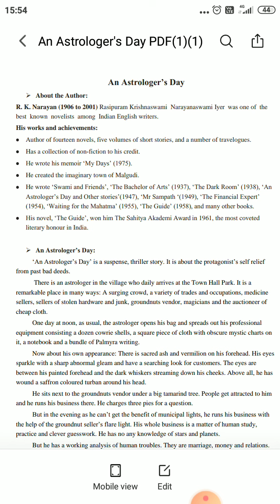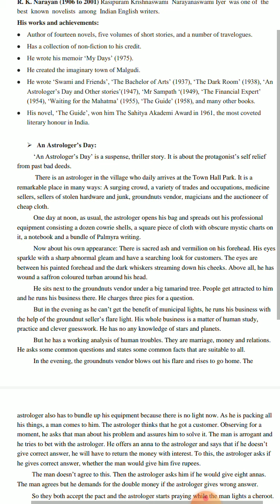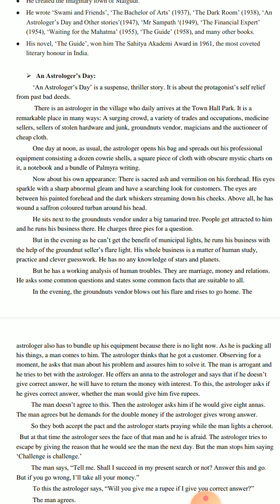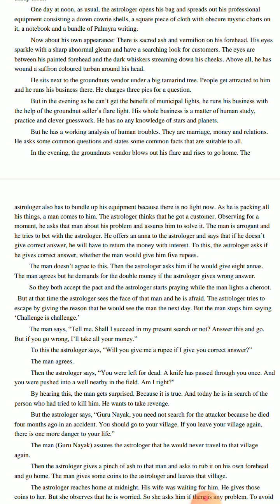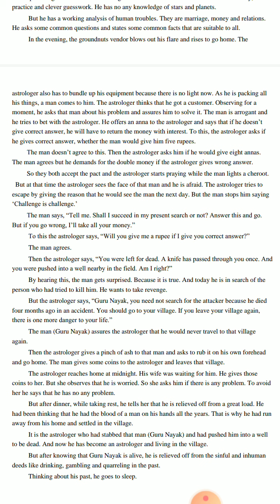15 May 2020